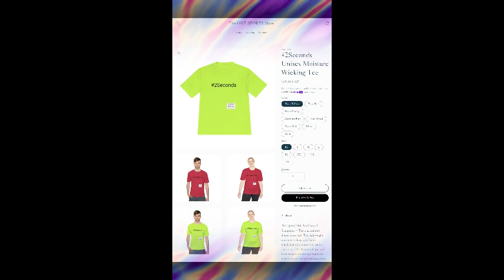Hoodies for a cause from The One Sports Shop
The ONE Sports Academy fall fundraiser